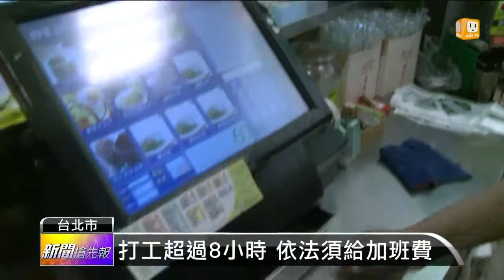【2014.11.17】打工超過8小時 依法須給加班費 -udn tv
自己的權益，自己要懂得爭取。如果你是打工族，老闆告訴你，因為彈性工時所以上班超過8小時，是正常沒加班費可領，那就錯了；因為勞動部表態了，指出打工族，不適用彈性工時。加班就是要給加班費。完整內容 , FB , Twitter , G+